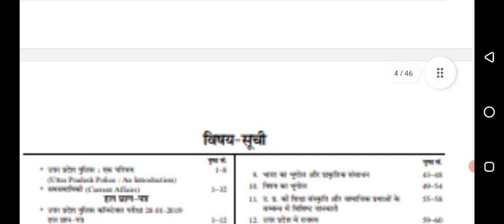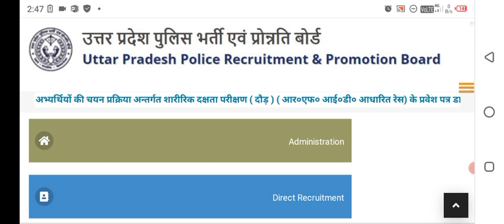up police new bharti 2023| up police bharti latest update today